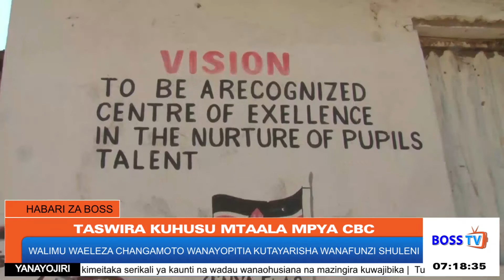TASWIRA KUHUSU MTAALA MPYA WA ELIMU